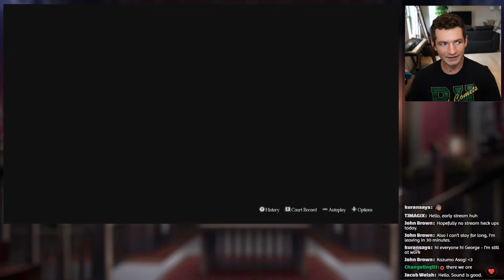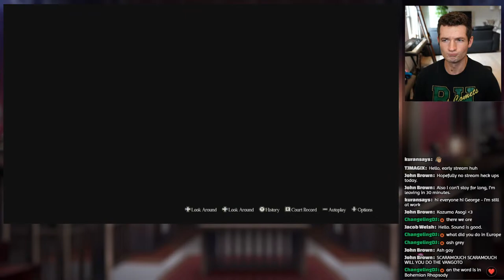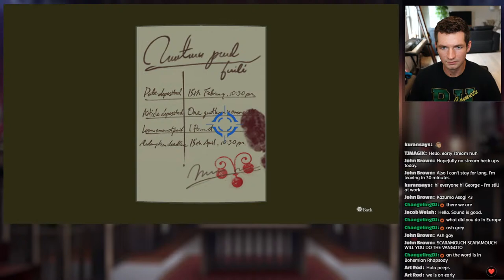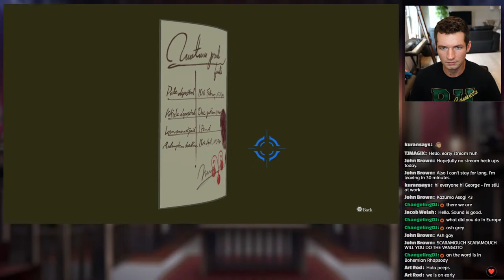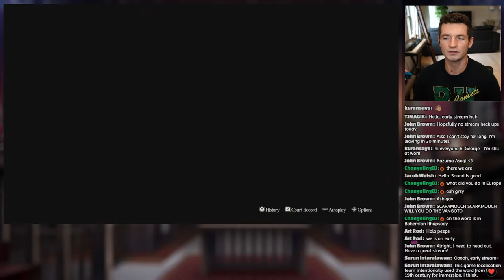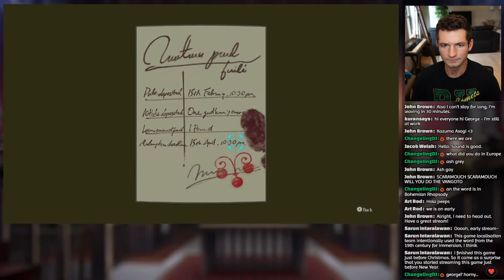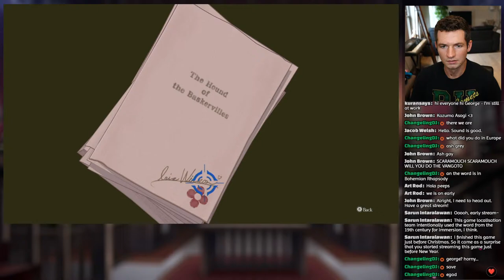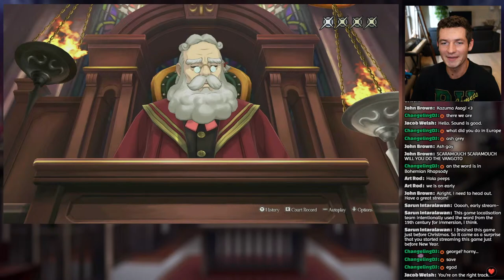The Great Ace Attorney Chronicles: Adventures (BLIND) - 33